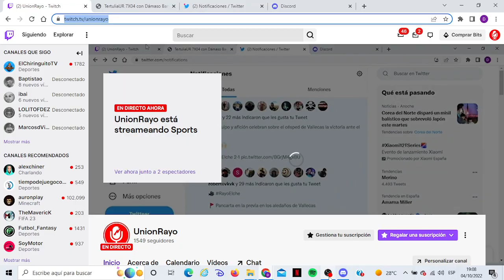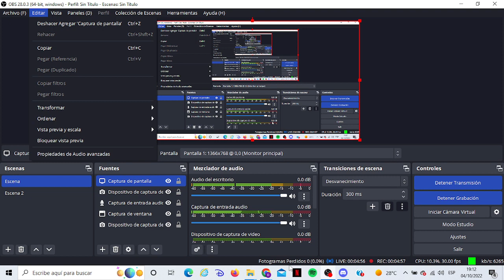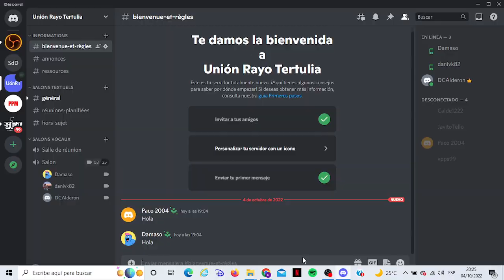TertuliaUR 7x04 con Damaso Barroso y Francisco Piris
TertuliaUR 7x04 - Martes 4 octubre 2022

Como cada martes un nuevo espacio para el análisis de la actualidad del Rayo Vallecano en esta TertuliaUR 7×04. En esta ocasión nos acompañan Dámaso Barroso, presidente de la Peña Rayista 2004 y Francisco Piris, miembro de la Peña Rayista 2004, de la cual hablaremos en esta tarde. Recuerda, todos los martes a las 19h conectamos en directo.